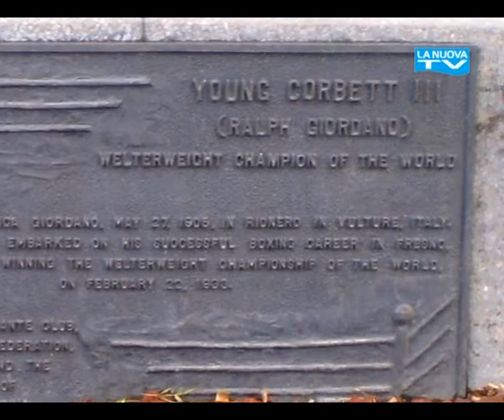Servizio La Nuova TG "Young Corbett III - Giordano Capobianco" 22-03-2012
L'America lo onora ma la sua Rionero non lo conosce. Stiamo parlando del campione di pugilato Young Corbett III, di origini lucane. La sua storia è stata pubblicata oggi su la Nuova del Sud...